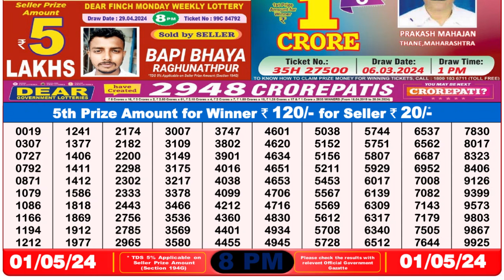Nagaland Lottery Sambad Live 8pm 01.05.24